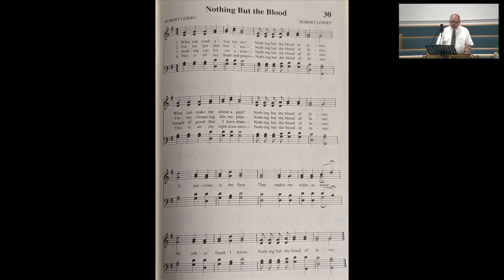Nothing But The Blood, 06/28/2023